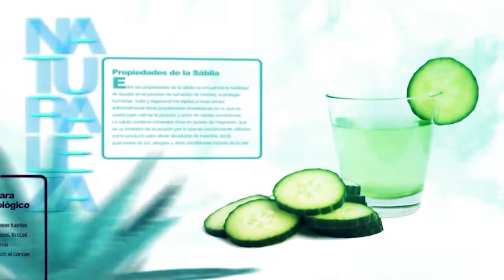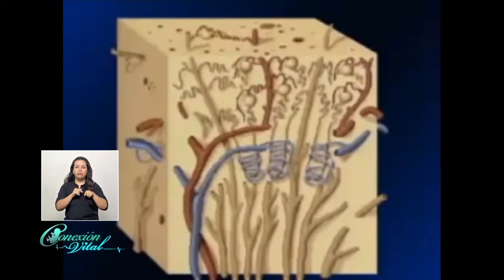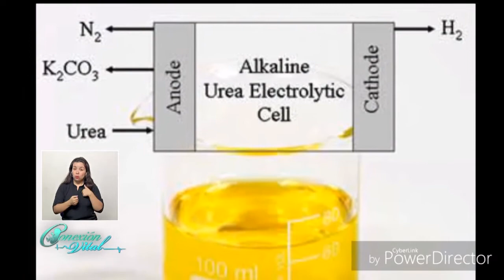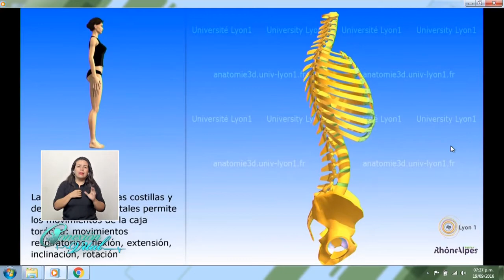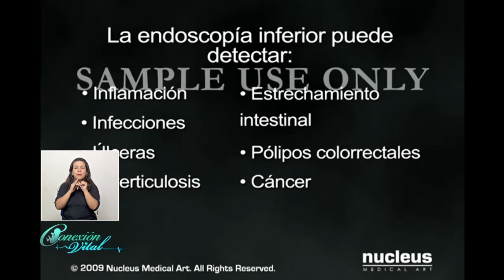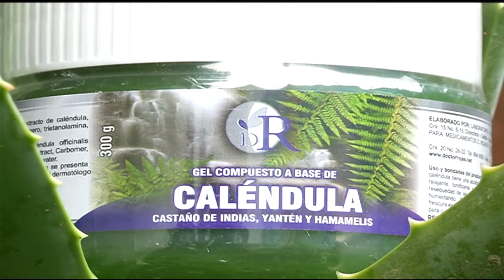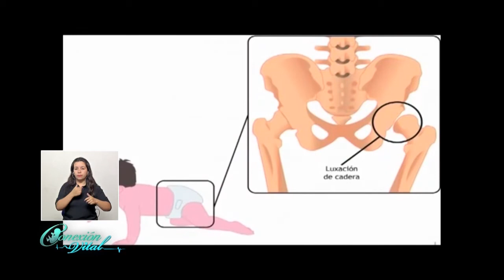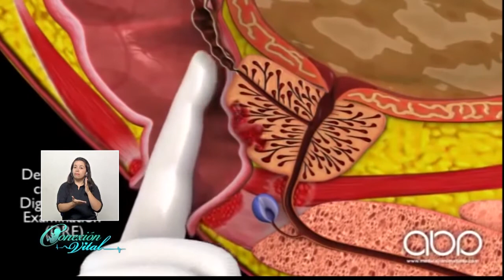Preguntas de Televidentes Dr Jorge Enrique Rojas